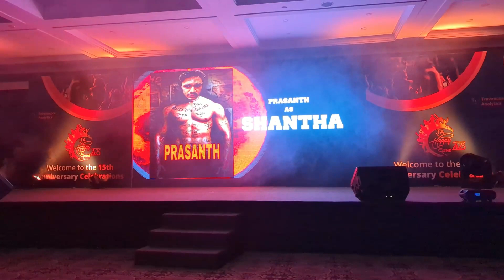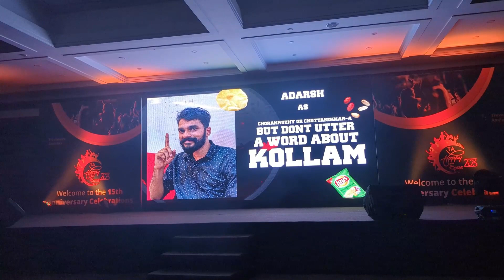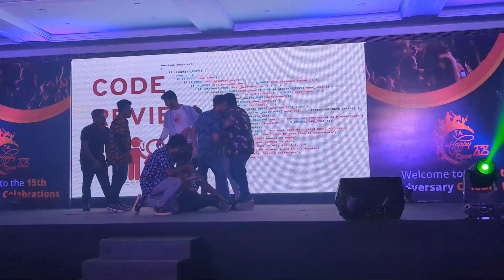Build moonji Dance 🤯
dance